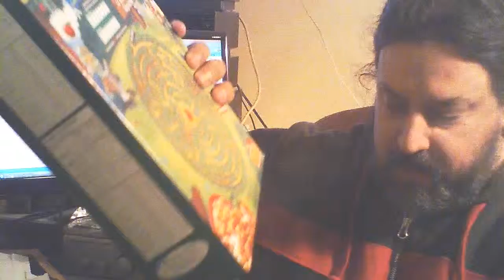kristen-kawaii-intro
Intro to kawaii carfting & internet play dates